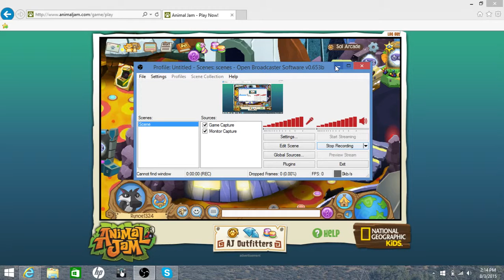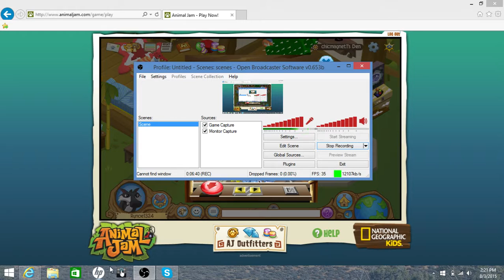animal jam claw rage and freak out /w chicmagnet